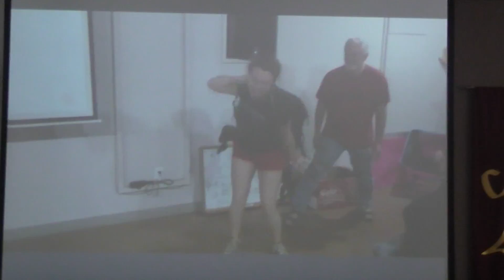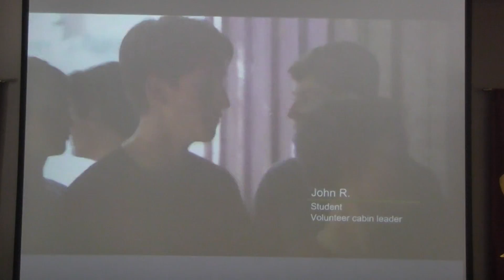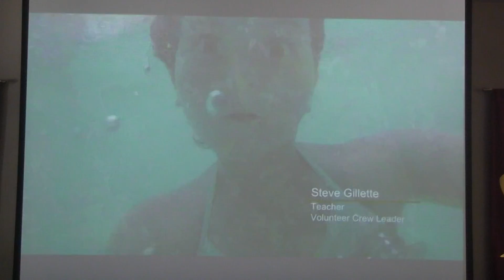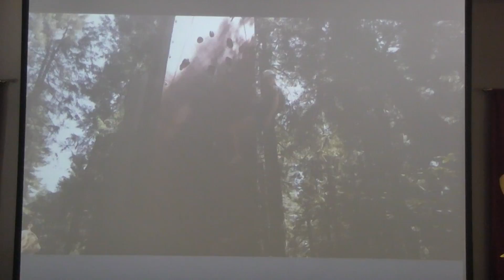"Living Water" by T.J. Morris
John 4
Special Guest Speaker T. J. Morris
In Faith Missionary
Big Trees Community Bible Church
Arnold, CA